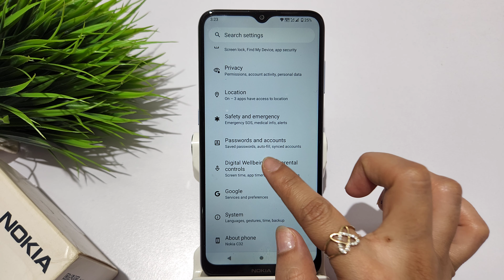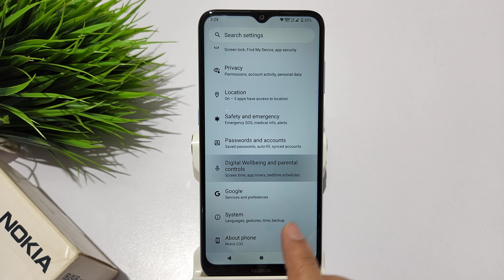How to turn off digital wellbeing in nokia c32 | nokia c32 me Parental control off kaise kare